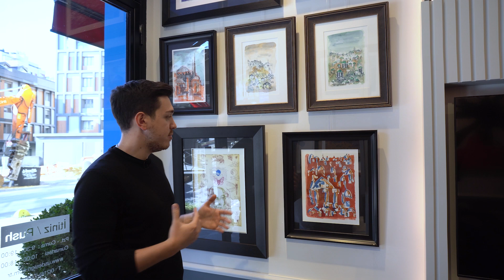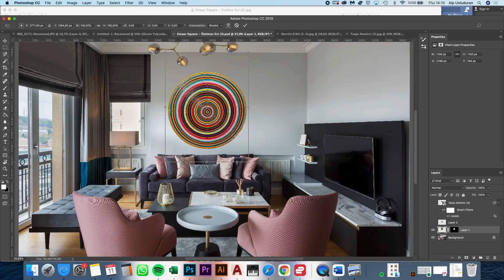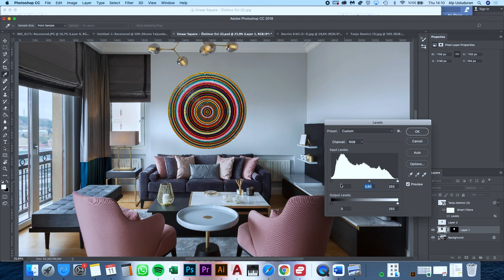US'LU SANAT | Eser Seçimi, Sanat Galerisi Turu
US'LU SANAT | Eser Seçimi, Sanat Galerisi Turu videosunda sizlere Çiftehavuzlar, Kadiköy'deki resim galerisi konseptimizi gezdiriyorum. Galerimizdeki; Devrim Erbil, Ergin İnan, Tanju Demirci, Ekrem Yalçındağ, Turhan Selçuk gibi sanatçıların çağdaş sanat türündeki yağlıboya tablolarını anlatıyorum. Keyifli seyirler.

Us'lu Sanat
T : 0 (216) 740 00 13

Uslu Mimar, İç Mimar Alp Usluduran kimdir?

Merhabalar, ben İç Mimar ve Tasarımcı Alp Usluduran. Mimar Sinan Üniversitesi’nde başlattığım İç Mimarlık eğitimimi; İtalya’nın Milano şehrinde bulunan Accademia Di Brera devlet sanat akademisinde Ürün Tasarımı ve Mobilya Tasarımı alanlarında aldığım eğitimlerle tamamladım. Kendi tasarım disiplinimi oluşturmak amacıyla, 2015 yılında Usdesign İç Mimarlık ofisini kurdum. 2021 yılında ise kişisel hobim olan Modern Sanat konusunda bir girişim yaparak Uslu Sanat Galerisi'ni hayata geçirdim. Usdesign çatısı altında Mekan tasarımı ve Mobilya Tasarımı alanlarında projeler ve uygulamalar gerçekleştirirken, Uslu Sanat çatısı altında ise Yağlı Boya Tablo ve Modern Sanat Eserleri'ni sanat severler ile buluşturmaktayız.

Uslu Mimar Youtube kanalında İç Mimarlık ve Dekorasyon gibi konularda, hazırladığım Ofis Turu ve Ev Turu gibi video konseptleri ile, uyguladığım projeler üzerinden, kendi mekanlarınızda uygulayabileceğiniz dekorasyon fikirleri ve dekorasyon önerileri vermekteyim.